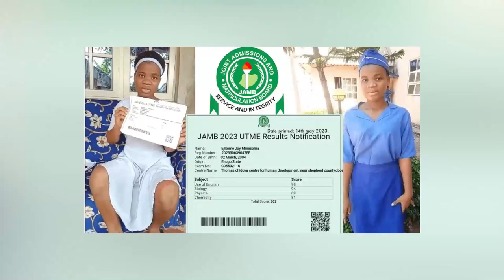Bi A Se Le Ni Ibasepo Ti O Danmoran | Ojumo Ire